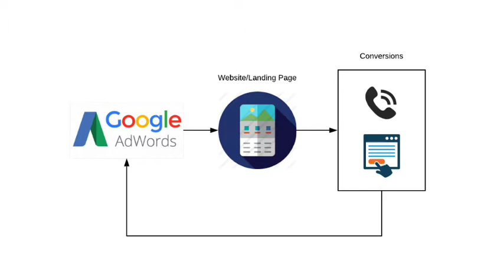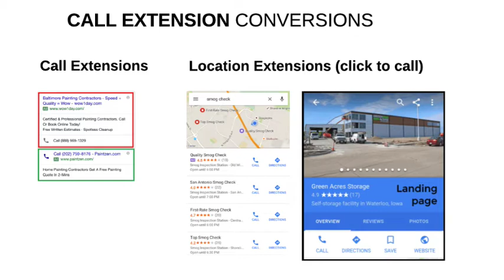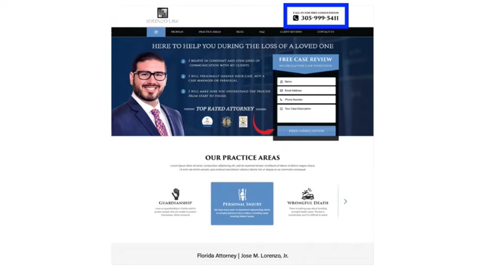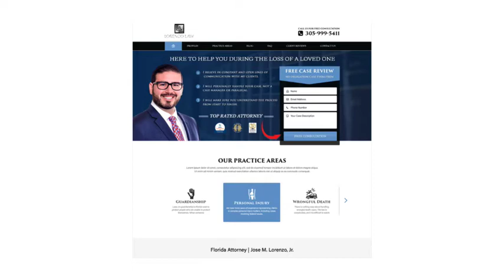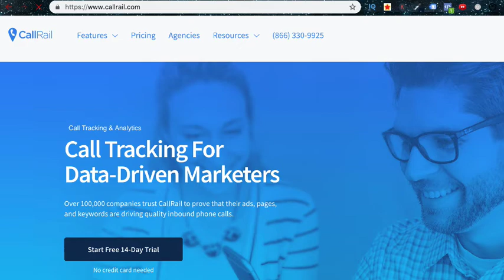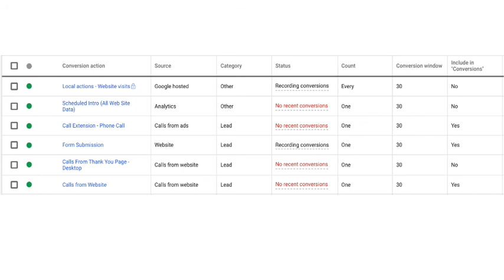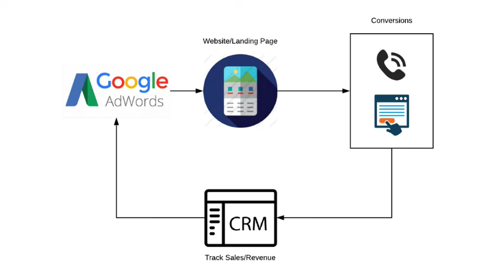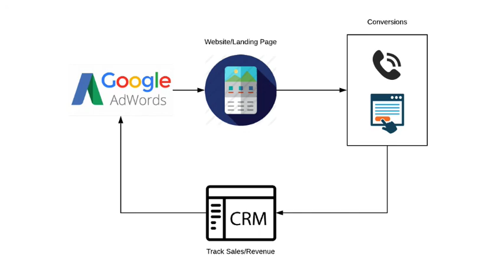How to Track Conversions in Google Adwords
You are essentially throwing money into the wind and hoping for the best if you don’t currently have conversion tracking properly set up in your Google Adwords account.

The only way to know the performance of your campaigns is to know exactly what keywords and landing pages are converting into leads.

In this video, we’ll go over the different conversion you’ll want to track in order to get a complete view of your Google Ad performance.

I won’t go into the technical detail about setting each one of these up as I’ve already made videos on this, I’ll link to those in the description. So for now, we’ll stick to a high-level view of conversion tracking.

Also, make sure to stick to the end and we’ll go over what is, essentially, the holy grail of adwords tracking.